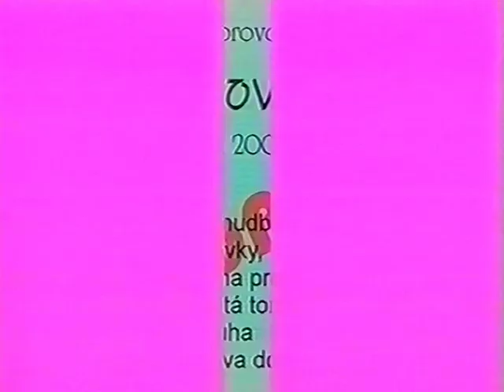PLES ŠPORTOVÉHO KLUBU V BOROVCIACH | 25.2.2006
Zdroj VHS
Video record Jozef Magala
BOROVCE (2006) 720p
Remaster video: AvsPmod | VirtualDub64 | DaVinci Resolve Studio 18